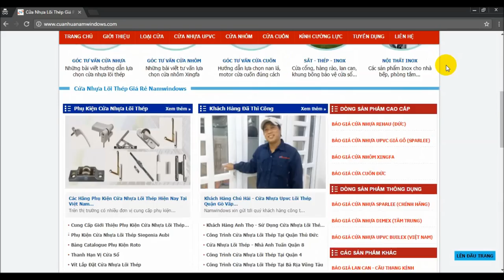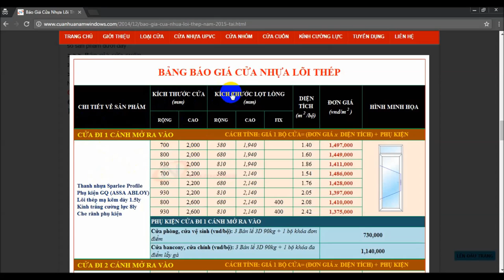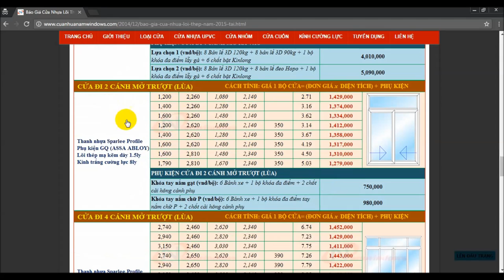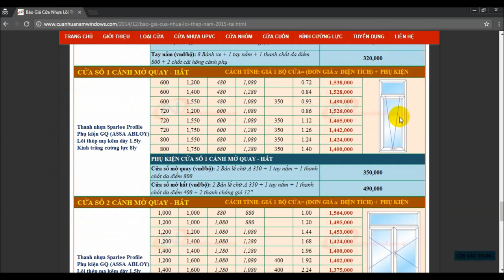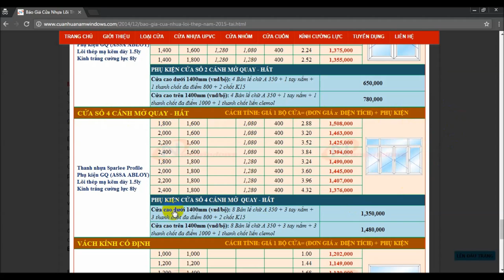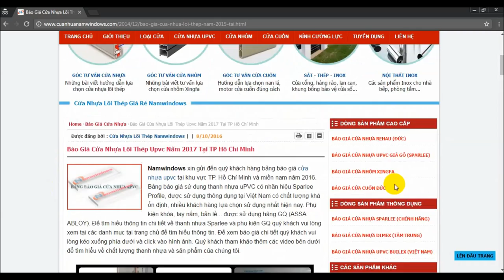XEM BÁO GIÁ CỬA NHỰA LÕI THÉP MỚI NHẤT NĂM 2019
Xem chi tiết về sản phẩm cửa nhựa lõi thép tại website của Namwindows
Bảng báo giá cửa nhựa lõi thép mới nhất năm 2019 do công ty Namwindows thi công tại khu vực thanh phố HCM. Để xem báo giá cửa nhựa window upvc rõ ràng quý khách vui lòng chỉnh chế độ full HD.
Hoặc quý khách có thể tham khảo các sản phẩm qua video sau đây